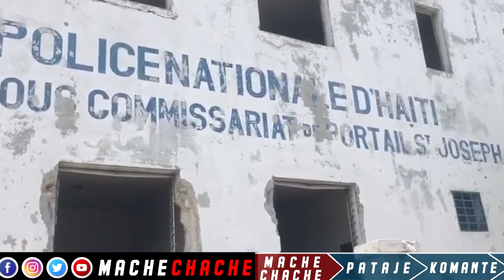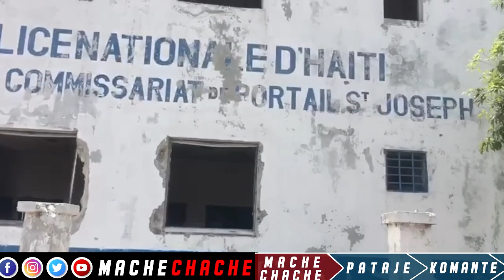Men nan Ki kondisyon Lapolis mare 10 bandi…chèf gang yo kòmanse gen pwoblèm /MACHECHACHE